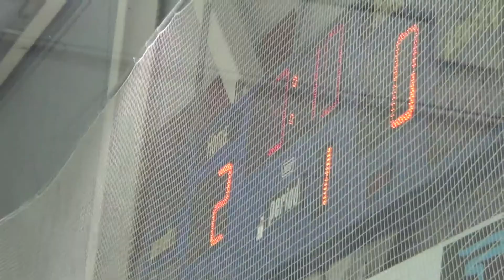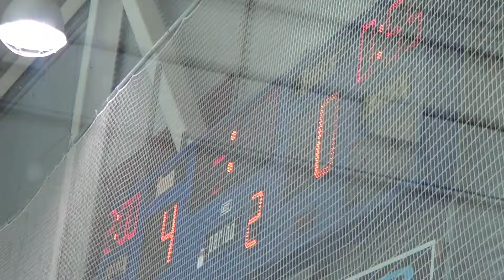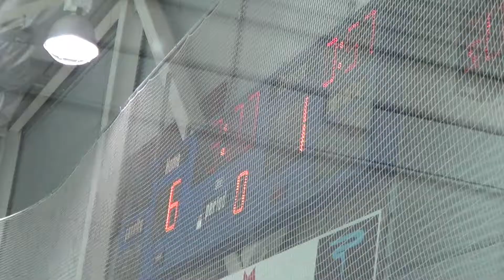Game #2 vs Guelph - 2019 Oshawa Ringette Tournament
2019 WORA U12 Provincial Blue - GALAXY
Oshawa Tournament Game #2 vs Guelph
November 1, 2019 at Delpark Homes Centre
Win 6-1